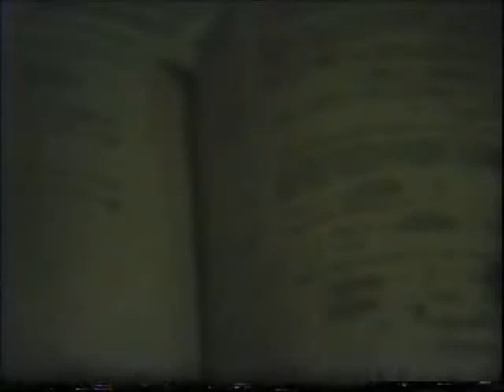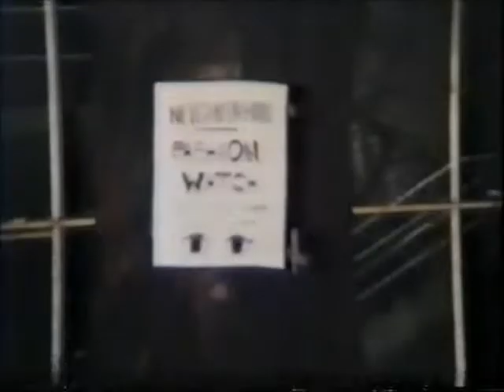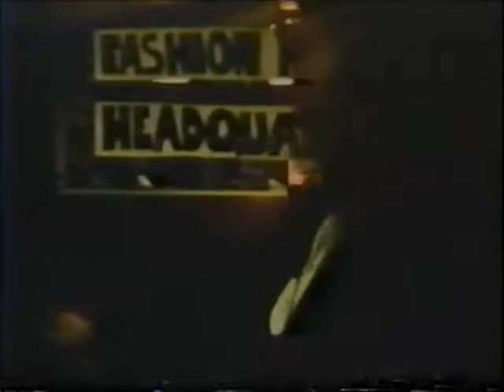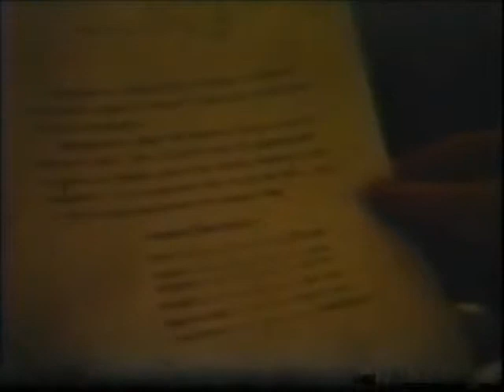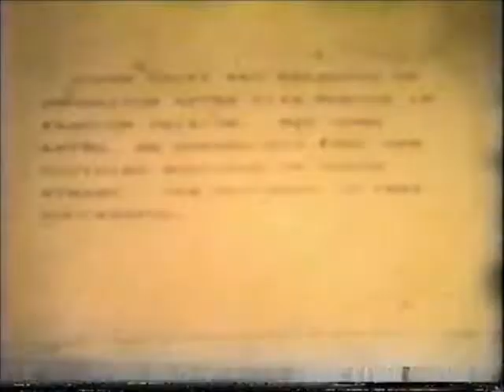Polyester Dreams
Disco lover wants everyone to look their polyester best.